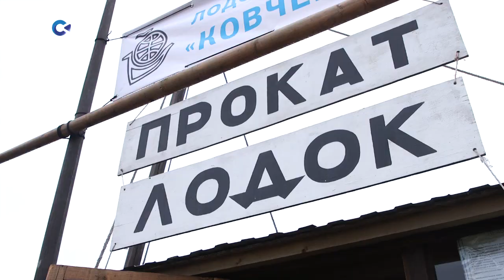В Петрозаводске открылась новая лодочная станция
Одним из подарков ко дню города для жителей Петрозаводска стала новая лодочная станция.

Она находится в конце городской набережной в устье Неглинки у «Онежского замка». Испытать свои силы или организовать романтическую прогулку по озеру — как это осуществить узнаете в сюжете Юли Степановой.